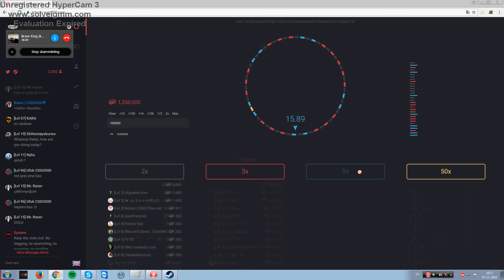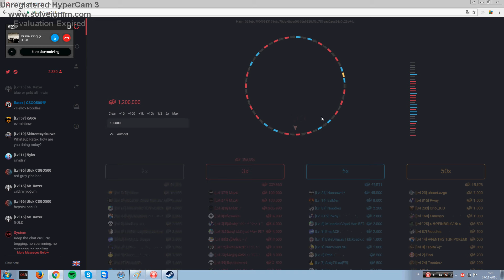CSGO500 1.000.000 COINS ON BLUE - WITH SOUND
FUCK Csgopolygon Csgodouble Csgoshuffle CsgoArena and DRAKEMOON THIS IS THE NEW SHIT!